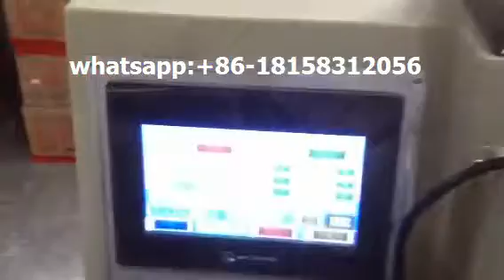printed napkin plastic cutlery fully automatic feeding and packing machine